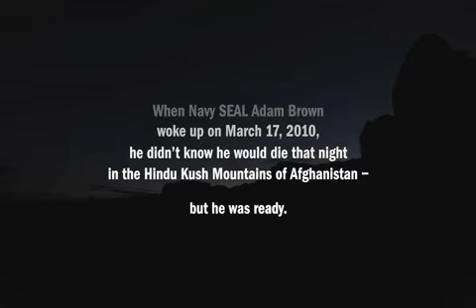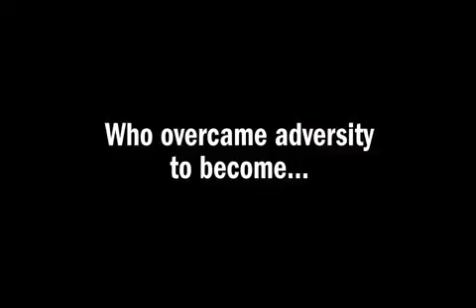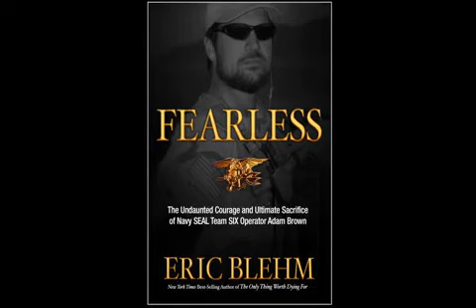ADAM BROWN - Lake Hamilton Graduate - Fearless Book Trailer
Adam Brown was a graduate of Lake Hamilton High School

The Book, FEARLESS, written by Eric Blehm, is about SEAL Team 6 (Adam was the operator).

Lake Hamilton School District honors all of those who have served or who are currently serving the United States of America!